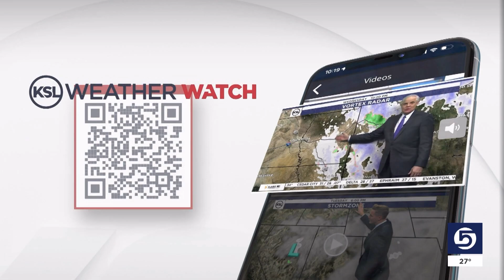How the cold affects your car and increases odds of a tire blowout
When the ground and air get colder, experts say your tire pressure drops, and ups your chances for a blowout.